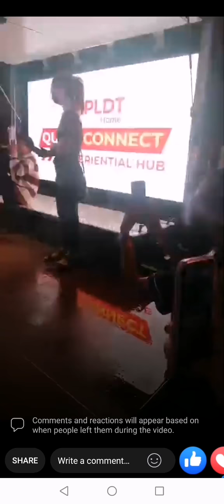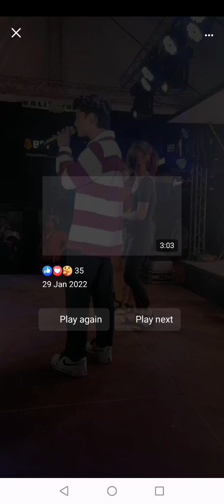PATRICK QUIROZ SERENADES THE DABAWENYAS! I BONG MAGLANTAY OFFICIAL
Sing Galing Celebrity Edition Grand Winner Patrick Quiroz serenades three lovely Dabawenyas from the audience in the event organized by PLDT Home Quick Connect Davao last Saturday March 26, 2022 at Matina Aplaya , Davao City..